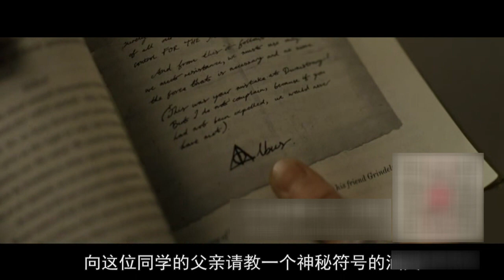《哈利·波特7與死亡聖器》把期待降到最低的結果總是會有驚喜，比第6部好看很多，故事和感情線都非常有血有肉的壹部